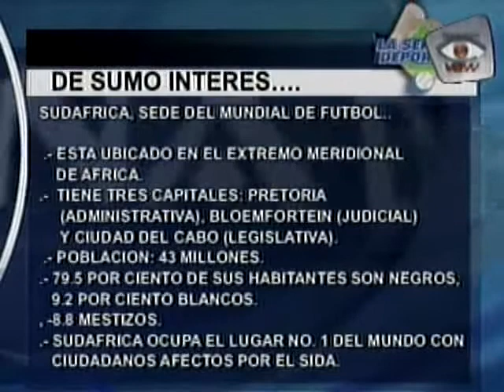JL Mendoza 2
Jose Luis Mendoza en la Semana Deportiva dando catedra de la Copa Mundial 2010.
2/2